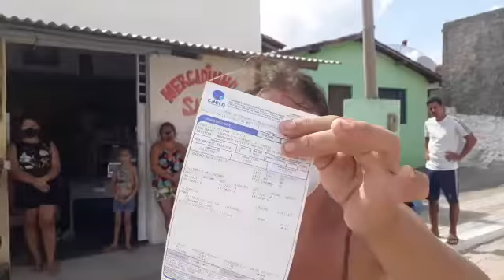SÃO PAULO DO POTENGI: MORADORES DO BAIRRO MONSENHOR EXPEDITO RECLAMAM DA FALTA D ’ÁGUA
Segundo informações dos moradores do Bairro Monsenhor Expedito, em São Paulo do Potengi, faz aproximadamente 15 dias que não chega água nas torneiras do referido bairro.
O problema da falta d’água vem trazendo prejuízos para os moradores do bairro de São Paulo do Potengi.